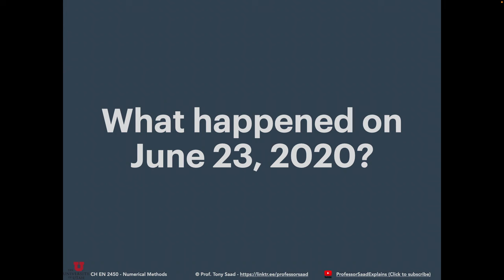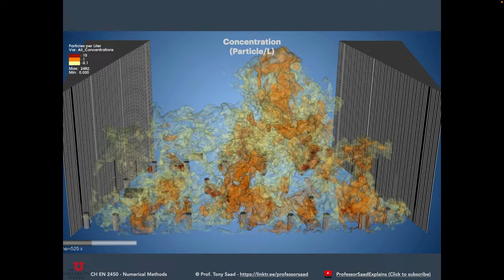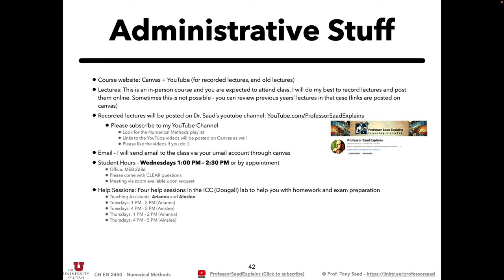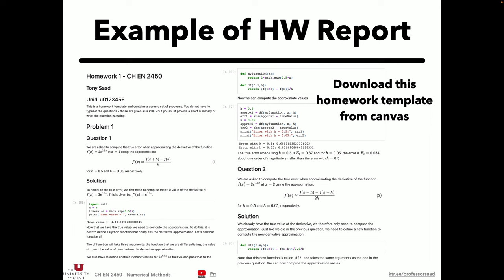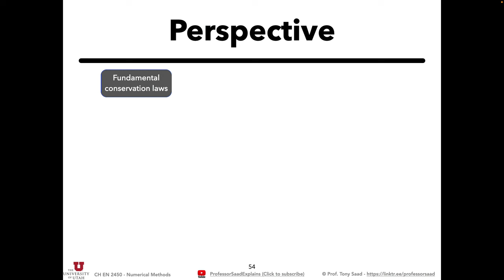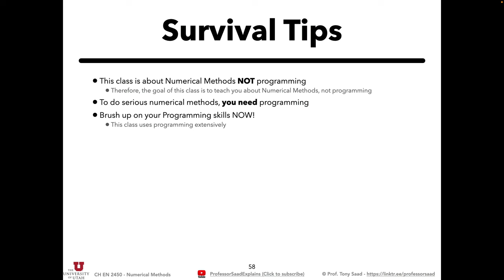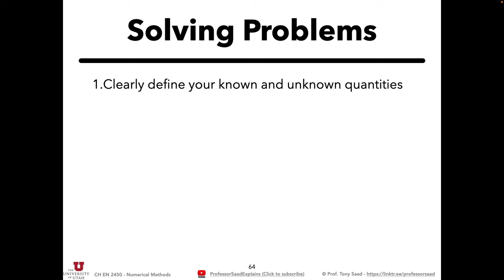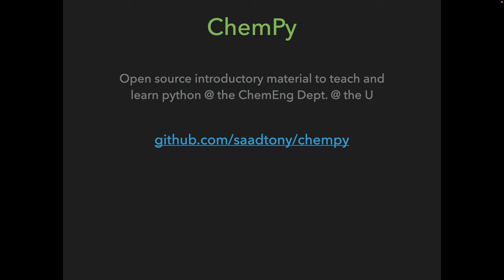Introduction to Numerical Methods 2024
Introduction to numerical methods and a motivation to using Python